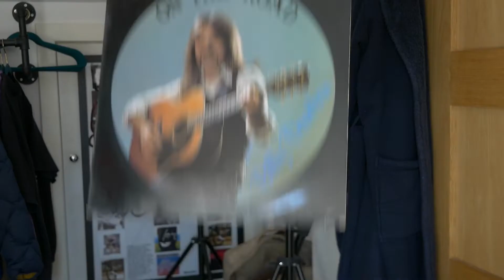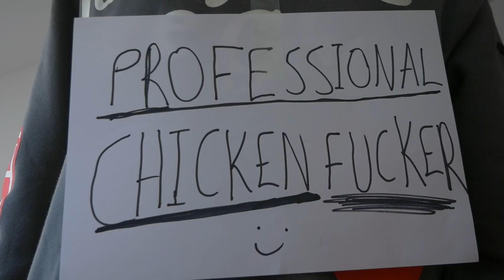PLATE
Another sequence I came up with just yesterday. Following 17/06/22's thought.